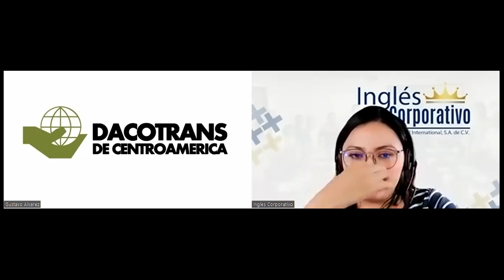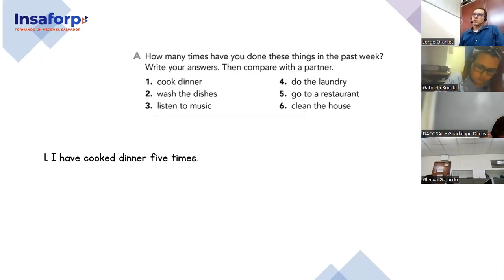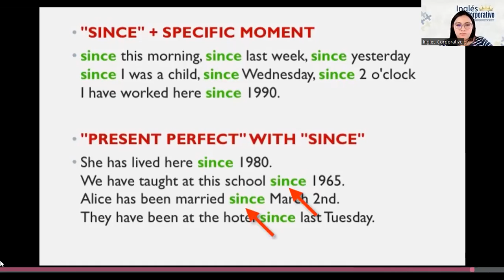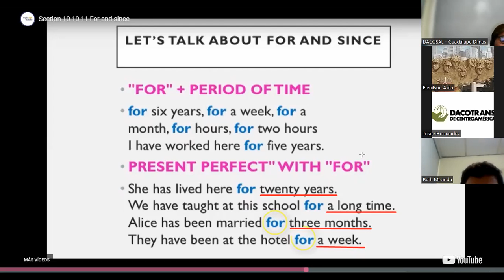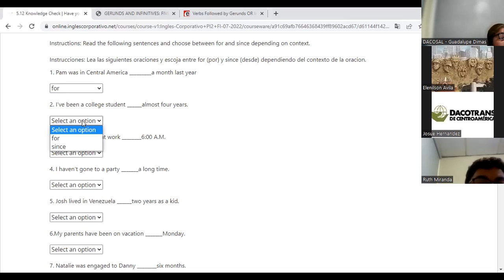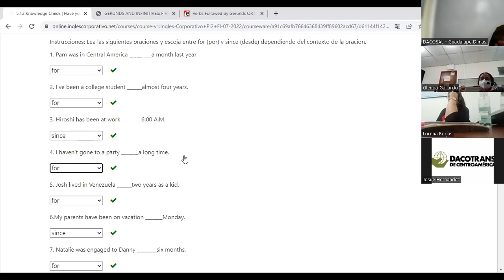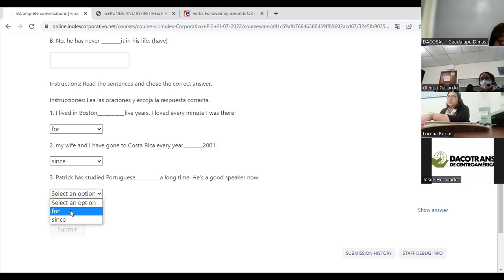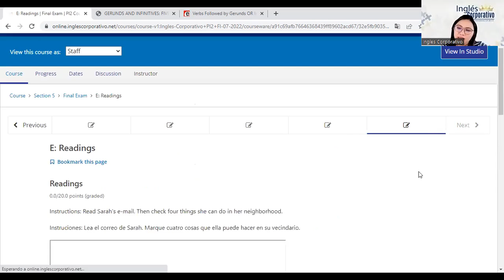Inglés Corporativo-27-7-2022- Pre Intermedio 2- For and Since part II